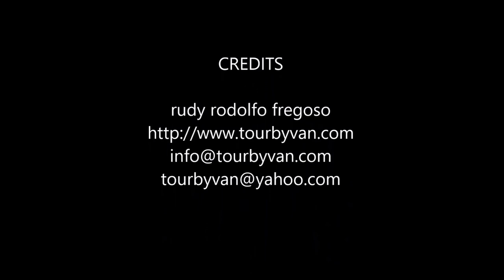30-04-2017 Acapulco Shore Trip - City Tour Excursion - lupita Samy